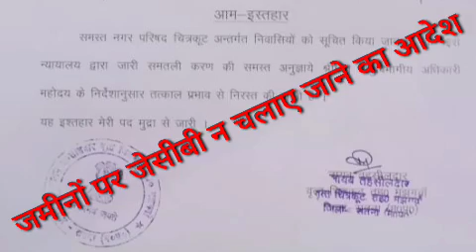क्या सच और क्या झूठ!जगदगुरु रामभद्राचार्य पर जमीन कब्जा करने का आरोप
तुलसीपीठ सेवा न्यास द्वारा संचालित श्री तुलसी प्रज्ञाचक्षु एवम मूकबधिर विद्यालय के कर्ताधर्ताओं पर जमीन पर कब्जे का आरोप लगा ग्रामीणों ने काटा हंगामा।